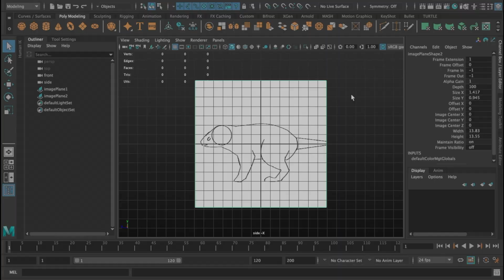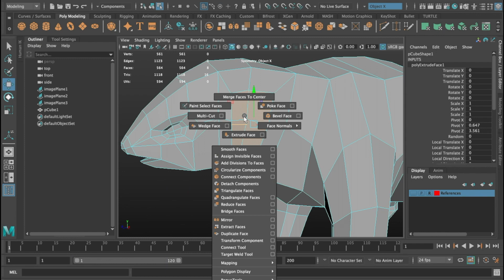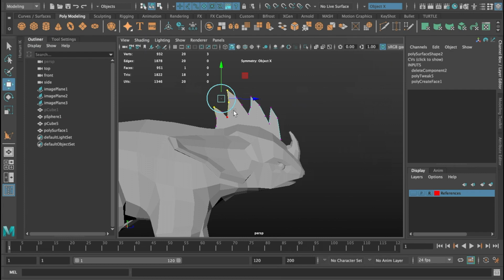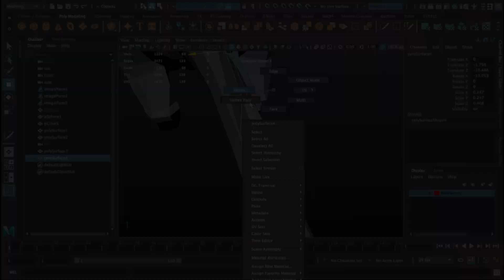YAKALA GAME: Low-poly modeling a monster | 3D Modeling 01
Last video we did the concept art for a water element monster, in this video we 3D model it to be ready for the game. In the next video we will texture this monster. 👾

ººº
Walk or run around the real world to find monsters to capture to add to your team. Then battle friends and show off your rarest monsters! 🕹 Soon in the App Store.